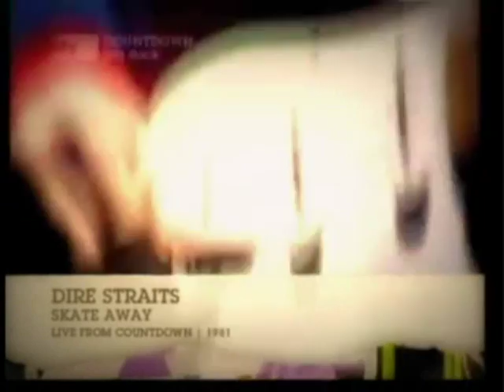Dire Straits - "Countdown Brit Rock" TV 1981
Playback performance of Skateaway which was charting at # 11 at the time, according to the onscreen display featured on the clip. Anyone knowing the date and source of this clip, please notify AMIT TV so that it can be verified and then included in the info file.

Band:-
Mark Knopfler John Illsley, Pick Withers, Alan Clark, Hal Lindes.

 No, this video should not be available on mobile phones and TV.